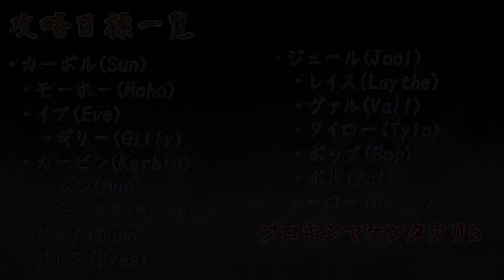【ゆっくり実況】いざ探査に出発……のはずが！？【KSP #95】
お待たせしました、KSP実況Part95です。
今回はPart100に向けての惑星探査開始！
……のために準備として宇宙船の建造や、食料や燃料の積み込みを行います！
しかしついでに肩慣らしでMunに行こうとしたところ……！？

びわますのTwitterはこちら！

使用Mod一覧（CKAN未対応のModとかは書き忘れがあるかも）
・Antenna Helper
・ASET Agency
・ASET Props
・Atmosphere Autopilot
・B9 Part Switch
・Better Burn Time
・Better Time Warp Continued
・Cyro Tanks
・Deployable Engines Plugin
・Dock Rotate
・Extraplanetary Launchpads
・Filter Extensions
・Firesplitter Core
・Hanger Extender
・Hide Empty Tech Tree Nodes
・Horizontal Landing Aid Redux
・Infernal Robotics
・Interstellar Fuel Switch
・Interstellar Redistributable
・Kerbal Atomics
・Kethane Mining
・Konstruction
・KSP Interatellar Extended
・Mechjeb
・Module Manager
・Near Future IVA Props
・Orbital Colony
・Patch Manager
・Persistent Rotation
・Photon Sailor
・Raster PropMonitor Core
・RCS Build Aid
・SCANsat
・Stockalike Station Parts Redux
・Toolbar Controller
・Trajectories
・Twaek Scale
・USI Core
・USI Kolonization Systems(MKS/OKS)
・USI Life Support
・USI Tools
・Vertical Velocity Controller
・Zero MiniAVC

一応東方Projectの２次創作……というかn次創作のつもりです。

　　　　　　　　　　　　　　　　　　　　　　　　　　　　　　　　　ー 敬称略